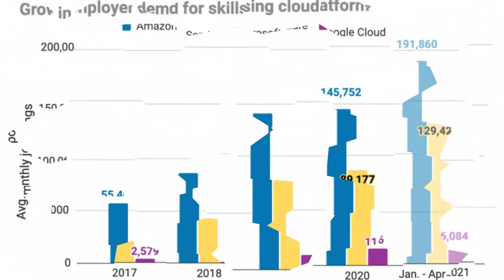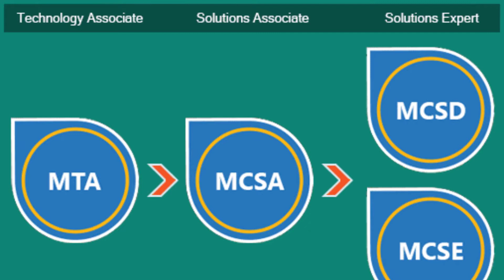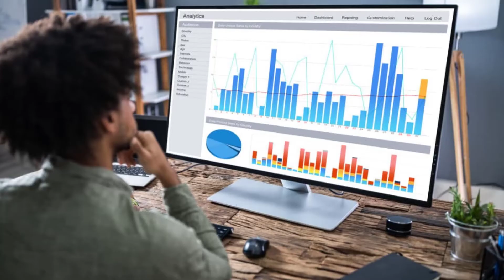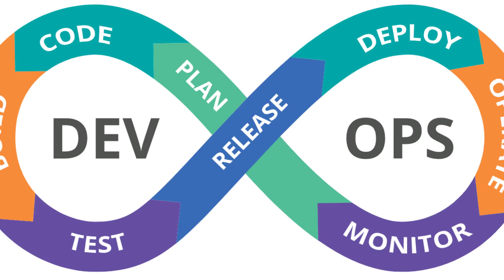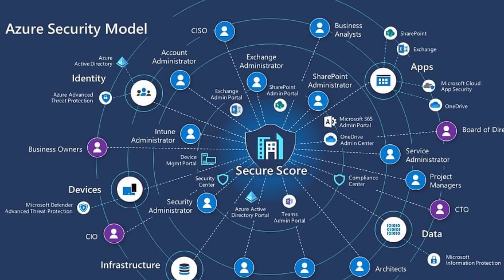The Top 5 Azure Certification for 2022 (for Beginners)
Microsoft Azure skills are becoming more valuable in today's competitive market. Microsoft Azure is a renowned cloud computing platform, and it has aided businesses in streamlining their IT infrastructure.

In this episode, we look at 5 important skill sets and guidelines to keep in mind when considering a role in Cloud Computing.

Below are the skills and Certifications covered:

1. AZ-900 Azure Fundamentals
2. Az-104 Azure Administrator Associate
3. DP-100 Azure Data Scientist
4. AZ 400 Designing & Implementing Microsoft DevOps Solutions
5. AZ 500 Azure Security Technologies

⏱ Timestamps ⏱
0:00 Introduction
1:02 AZ-900
1:53 AZ-104
3:42 DP-100
4:57 AZ-400
6:43 AZ-500
9:19 Outro